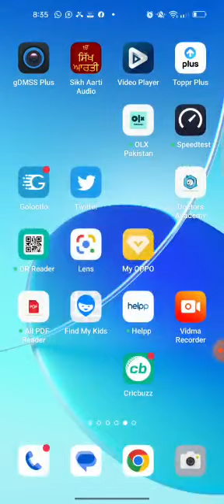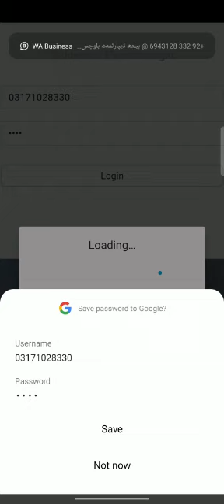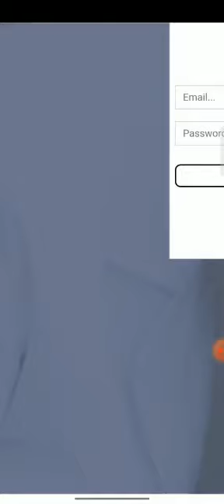Dr,Manoj,Kumar,Sahb Guaiding how use app entry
Dr,Manoj,Kumar,Sahb Guaiding how use app entry, sikandar345 drmanoj, mobile aplication kese use hota hai is video mn dr sahb apko sub deteils de rhe hain
video share kren apne doston k sath
Doctors acade quetta campus
Doctors academy loralai campus
Doctors academy
Doctors academy
shukria @Dr,Manoj,Kumar,Sahb Guaiding how use app entry, sikandar345 drmanoj, mobile aplication kese use hota hai is video mn dr sahb apko sub deteils de rhe hain
Doctors academy
Doctors academy
Doctors academy
Doctors academy
all detiels k liye video ko like coment zaror dien aur hamare channel ‎@doctorsacademyquetta  ko subscribe kren Dr,Manoj,Kumar,Sahb Guaiding how use app entry, sikandar345 drmanoj, mobile aplication kese use hota hai is video mn dr sahb apko sub deteils de rhe hain
Doctors academy
Doctors academy
Doctors academy
Doctors academy
shukria @
shukria